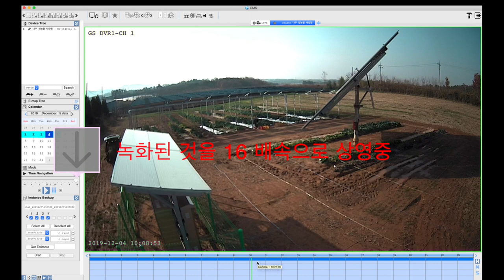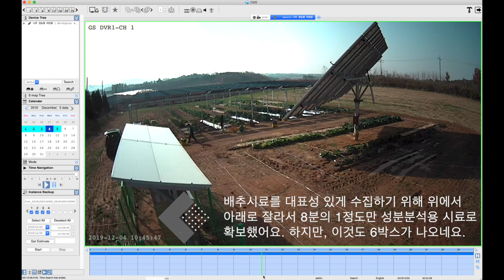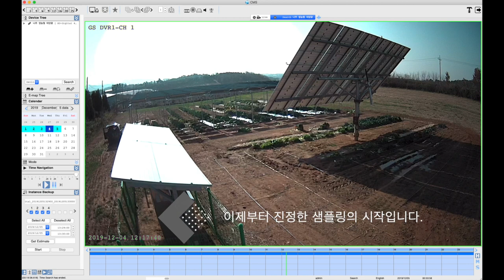영농형 태양광 밑에서 자란 배추 수확과 동결건조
GS 건설과 전남대학교가 공동연구중인 영농형 태양광 하부 작물의 수확량 및 품질에 대해 연구하기 위해서 배추를 재배하고 수확했습니다.